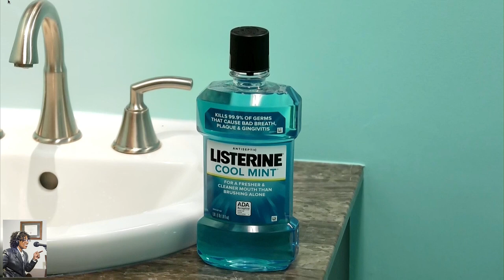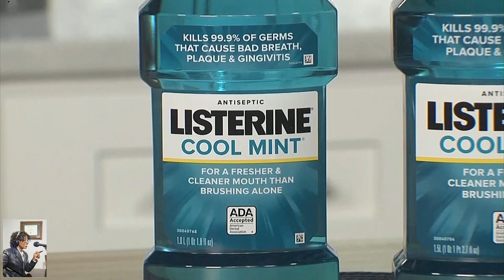The Queen of Smiles Dr. Catrise Austin DDS